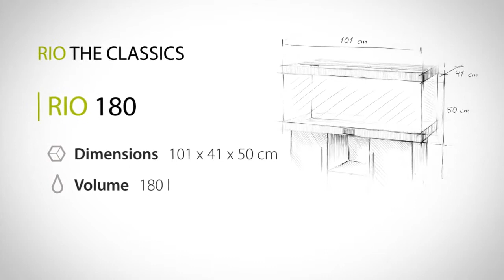Juwel Aquarium Rio 180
Timeless design, perfected technology and meticulous workmanship. A Rio aquarium from Juwel discreetly accentuates the underwater world that you have arranged.

Our staff are people who share your enthusiasm for fishkeeping. As the UK's leading aquatic retailer, with over 150 stores nationwide, each branch has its own character and specialties.